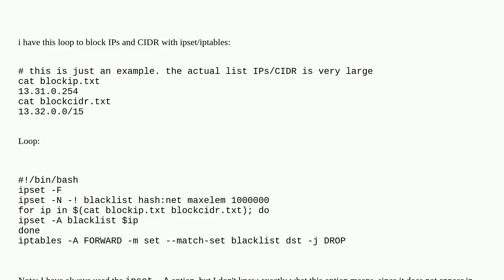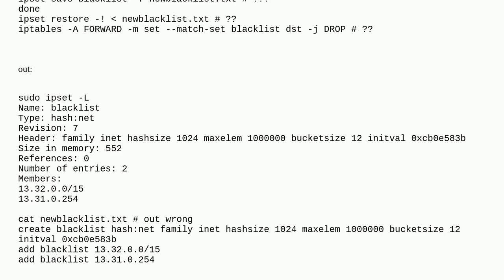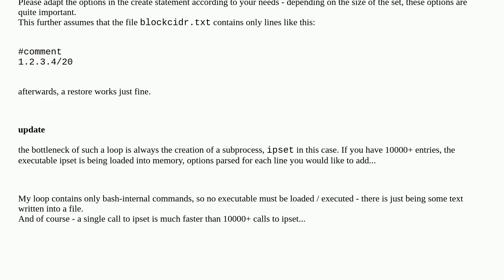how to add multiples ips cidr with ipset save and restore options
A special thanks goes out to the awesome community

  ipset iptables